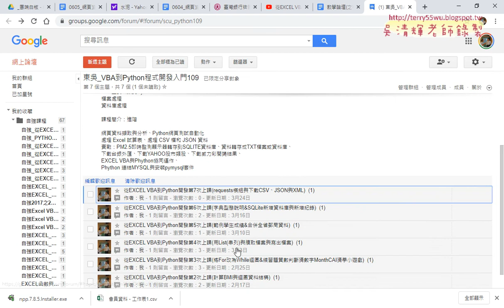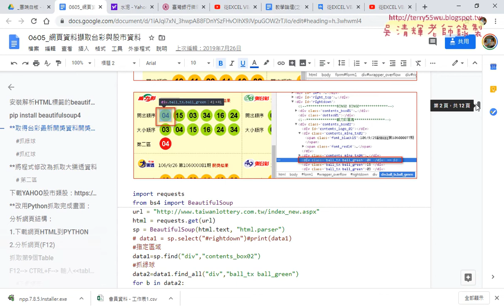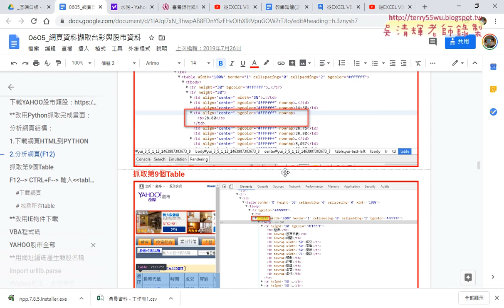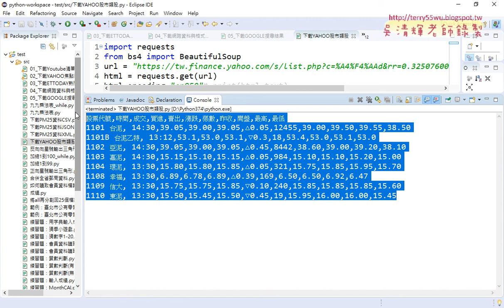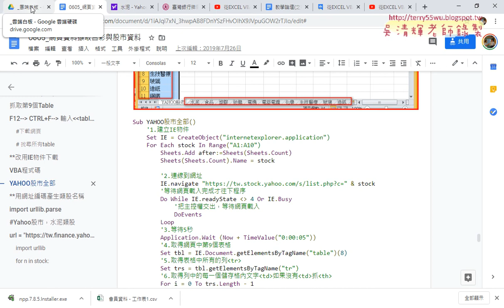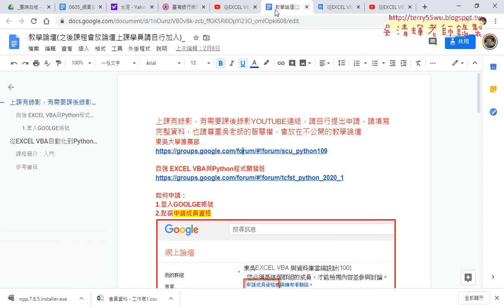09 網頁資料擷取台彩與股市資料